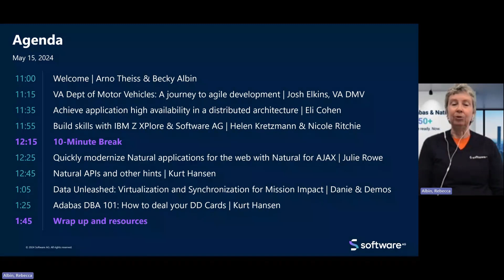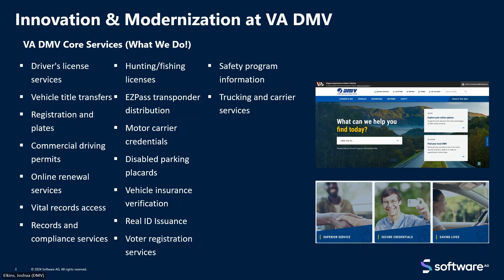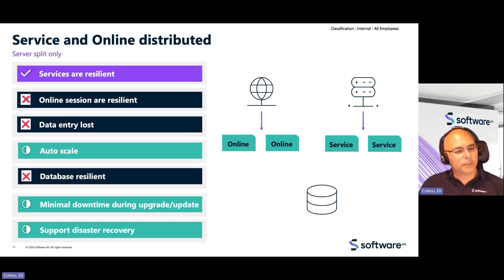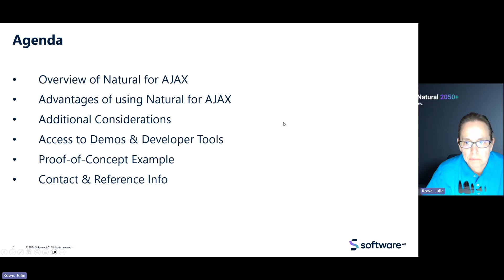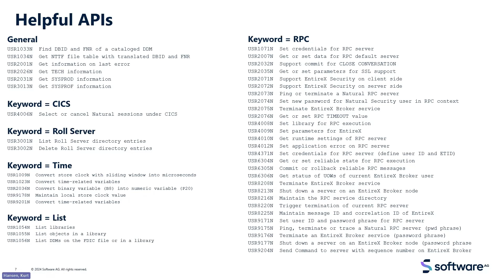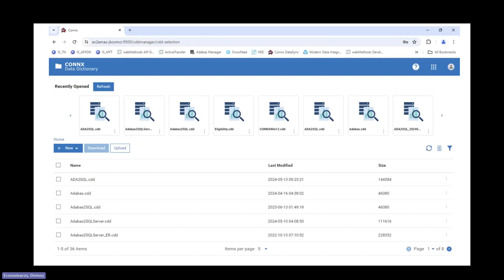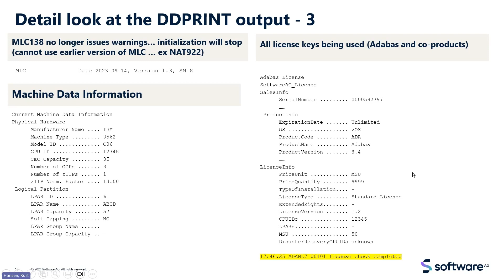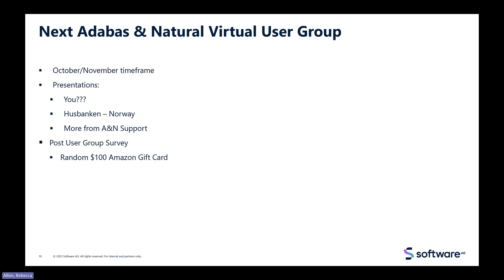From Legacy to Leading Edge: Adabas and Natural Virtual Spring Meeting -May 15 2024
Missed our live event? No worries! Catch up on all the exciting insights and discussions from the Adabas & Natural Spring User Group. Dive into the latest innovations, data strategies, and success stories that will empower you to transform your systems. Whether you’re an Adabas veteran or new to the community, this event has something for everyone.

Highlights:

Agile development with the Virginia DMV: Discover how they modernized their mainframe applications using Software AG tools.
Achieving high availability: Learn about the new Natural Availability Server for seamless failover.
Upskilling with IBM Z XPlore: Explore resources to close the skills gap for Adabas DBAs and Natural programmers.
Watch the full event now and stay ahead in the world of Adabas & Natural!